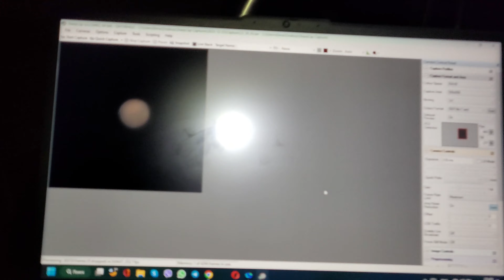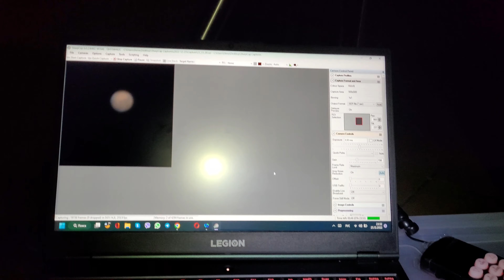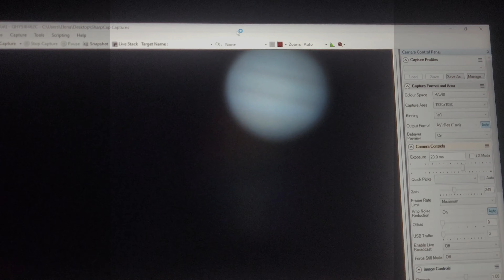5 планет в 1 день, проба корректора Результат так себе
Сейчас вечерняя видимость Венеры и Меркурия, все планеты можно наблюдать вечером потому  в один день получилось снять 5 планет. Первый короткий ролик и фото Марса снимала предыдущей ночью (после полуночи, потому получилось тот же день) Второй ролик Марса и все остальные планеты вечером. Венеру и Меркурий не подписала, получились совсем плохо. Были очень низко над горизонтом. Корректор не помогает, потому как сначала надо научиться им пользоваться.  Если важно, Венера то, что больше. Остальные в общем узнаваемы. На фото Юпитера видно и один из его спутников - Ио.